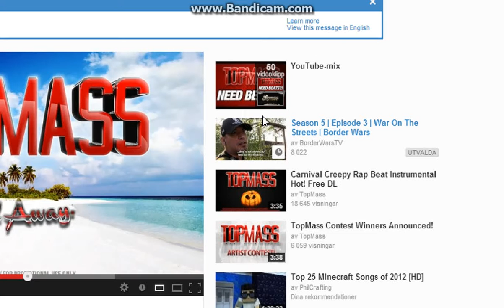Parkour time: WTF!?